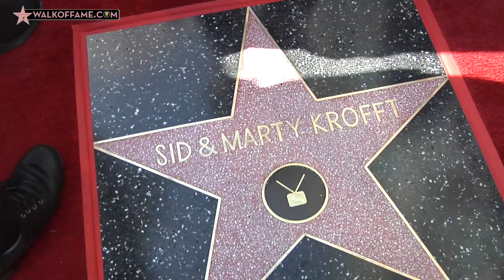SID & MARTY KROFFT HONORED WITH HOLLYWOOD WALK OF FAME STAR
The Hollywood Chamber of Commerce has honored puppeteers / producers Sid & Marty Krofft with the 2,687th Star on the World Famous Hollywood Walk of Fame, in the Category of Television, on February 13, 2020, in Los Angeles.